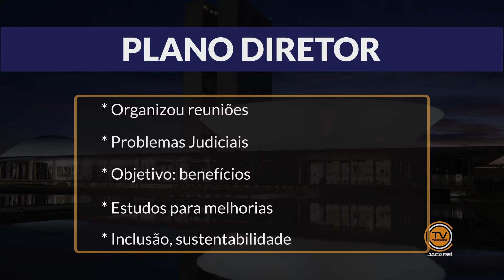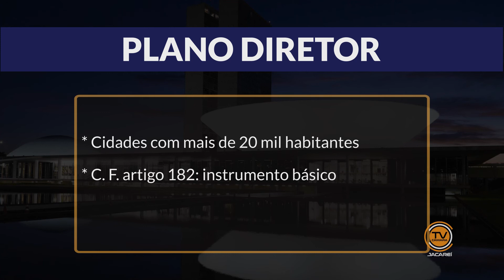NJ | Eleição do Conselho Gestor acontecerá dia 6 de novembro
Os debates sobre a elaboração do Plano Diretor de Jacareí voltam a ocorrer na cidade. Mas você sabe qual é a importância e para quê serve esse documento? Veja os detalhes na reportagem.